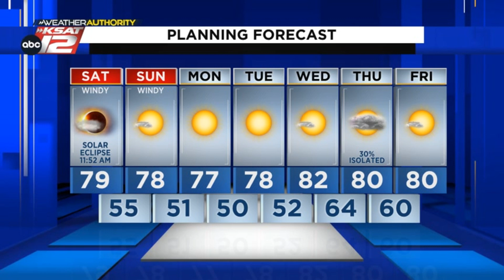Stubborn clouds over San Antonio to start the solar eclipse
Here's to hoping the skies will clear in spots! ~ Sarah DETAILS